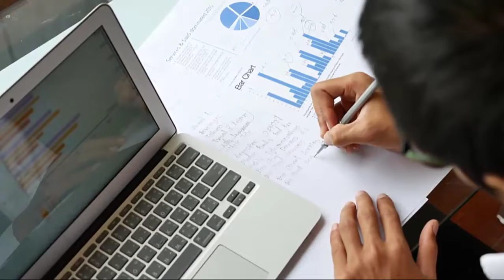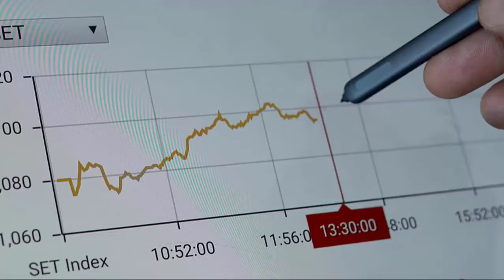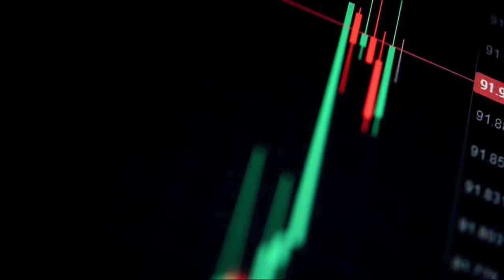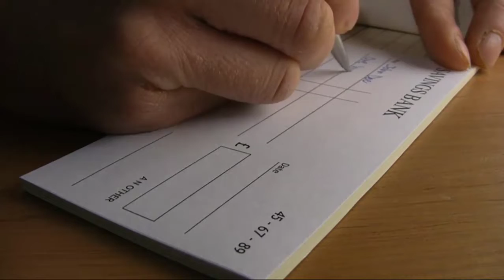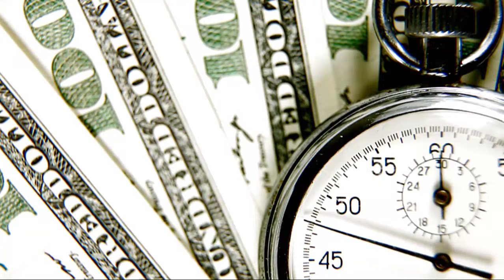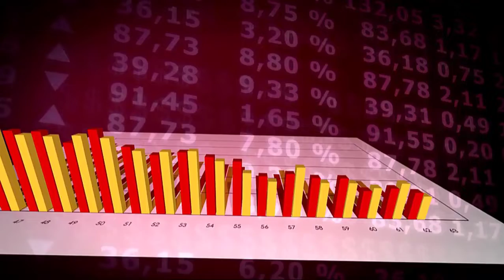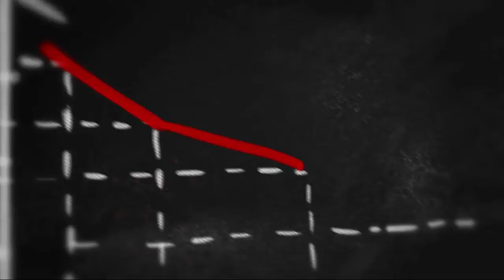If You're In The Middle Class This Video Is Going To Be Very Useful......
if you are part of the middle class you're going to make sure you watch this video so you can educate/inform yourself of what's about to come!